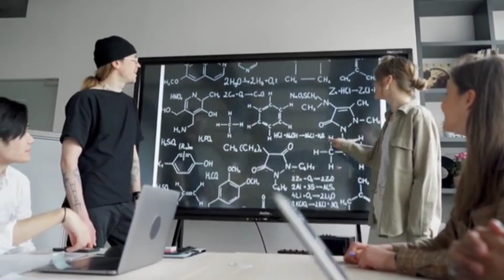Msc Chemistry Fresher Jobs | Trainee Research Associate | Msc Chemistry Job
Msc chemistry fresher Job. Trainee Research Associate Job after MSc Chemistry.